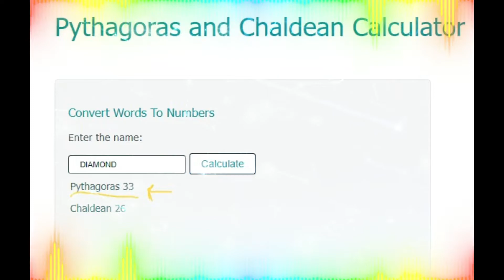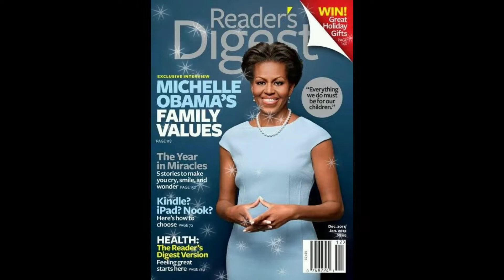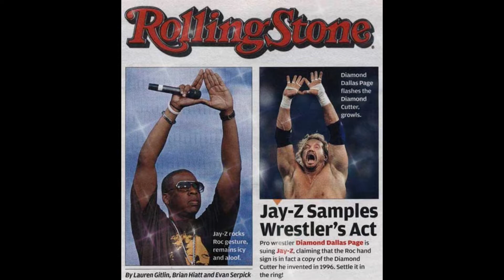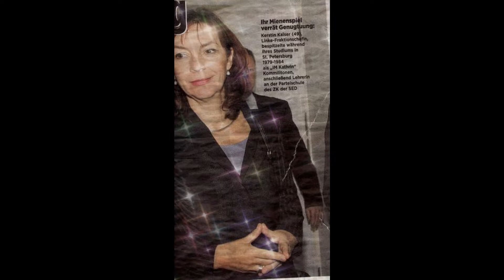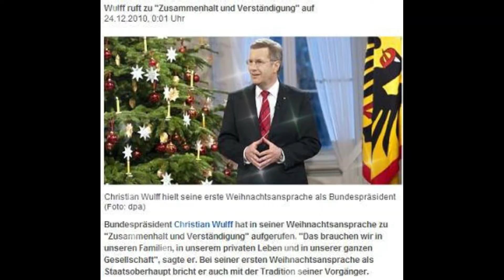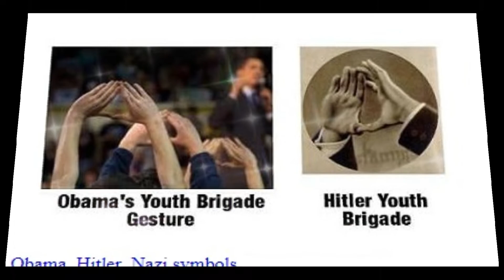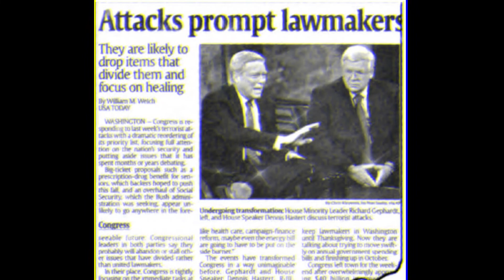**THE DIAMOND/TRIANGLE HAND SIGN EXPOSED-!! DIAMOND TRIANGLE**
The occult origin of wearing two watches Exposed-!!

Cross Of Lorraine Exposed-!!

BILLY CORGAN EXPOSED AS THE SATANIC DEVIL THAT HE IS-!! THIS IS A MUST SEE FOR ALL TRUTHERS . THIS GUY GOES ON ALEXJONES INFOWARS AND IS JUST ANOTHER LYING SATANIST LIKE THEM ALL. EXPOSED AS A FREEMASON AND A SHRINER.